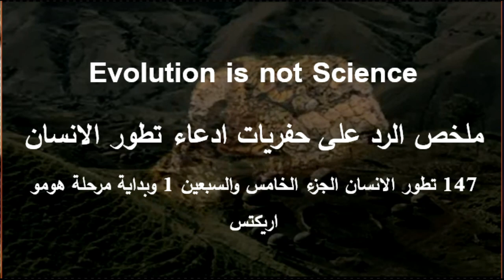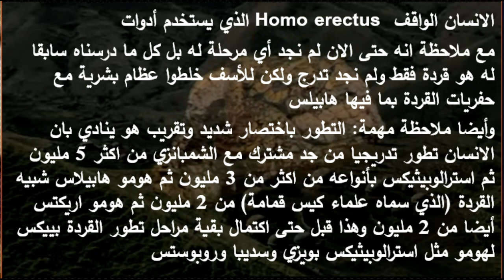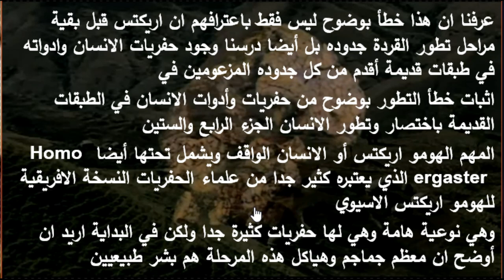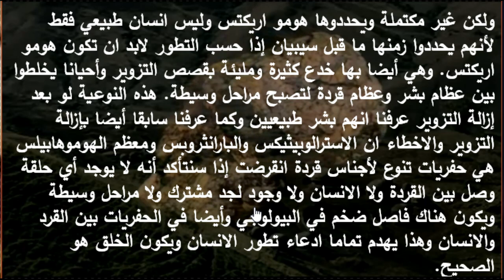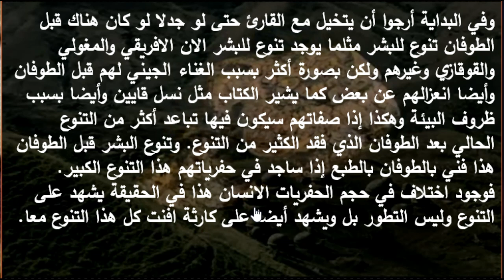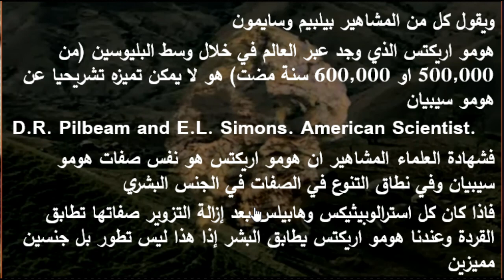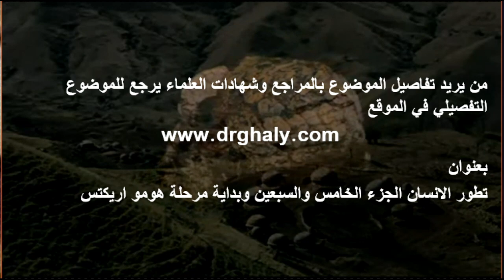147 تطور الانسان الجزء الخامس والسبعين 1 وبداية مرحلة هومو اريكتس